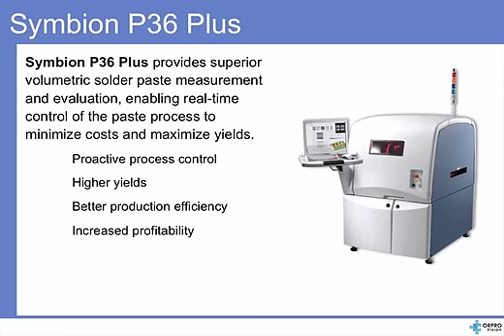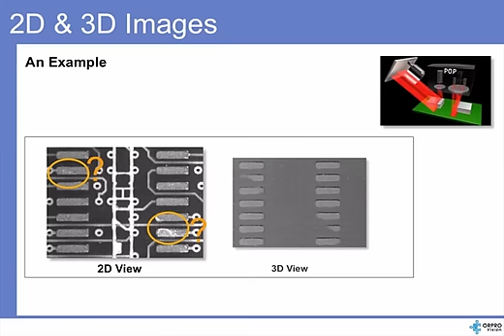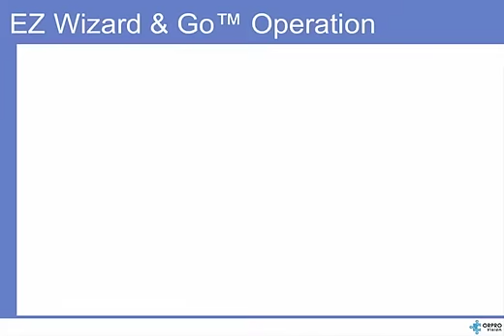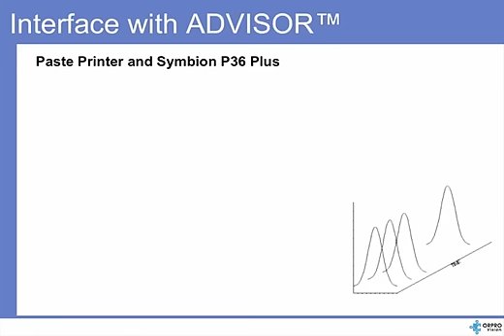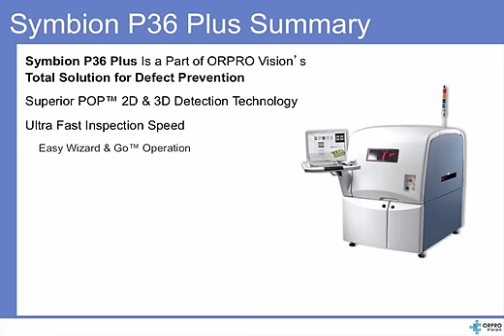ORPRO Vision SPI Presentation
ORPRO Vision SPI Presentation. This presentation introduces the methods and technology used by ORPRO Vision in the Symbion P36 Plus SPI system.

For additional information, please contact ORPRO Vision at